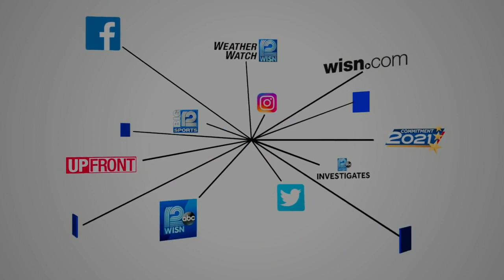Police search for 2 men in Bayside